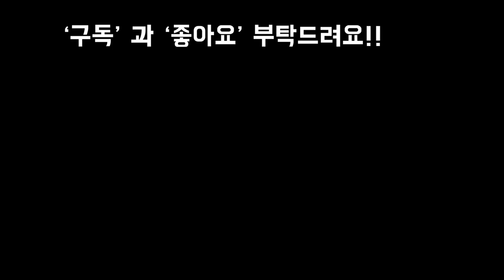가을에키우면 이쁜꽃과식물 언박싱Plants succulents